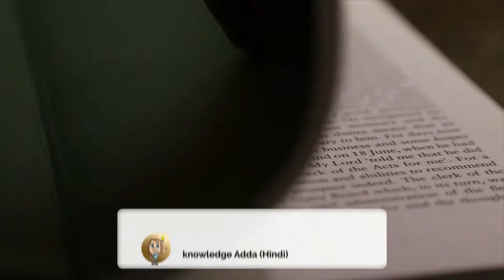Differences Between Amazon Echo & Echo Dot [Hindi]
What are the differences between Amazon Echo and Echo Dot?

Aaj Aap ajanege Amazon Echo or Echo dot main kiya Antar hain or Konsa Jyada Acha hain. To janye es video main.